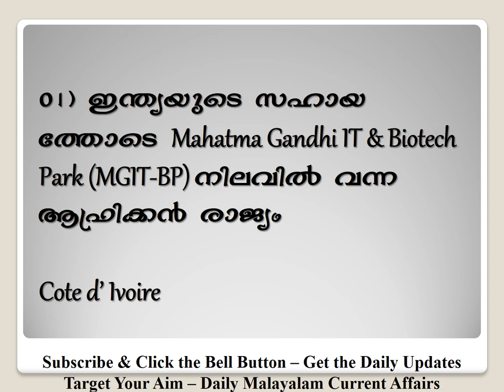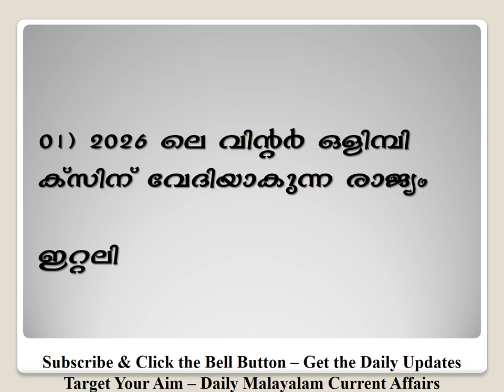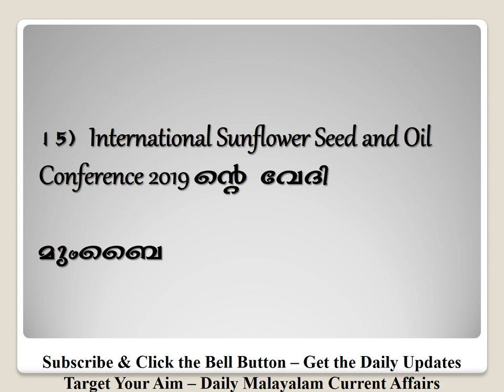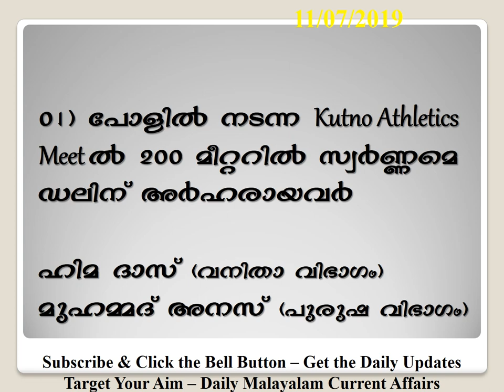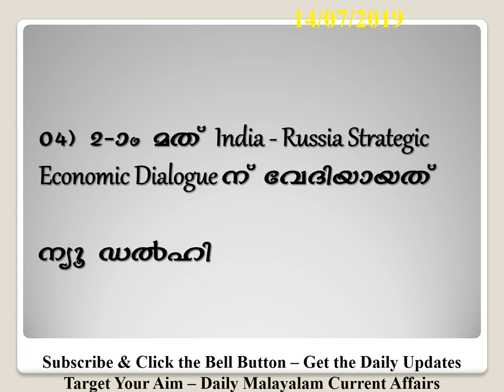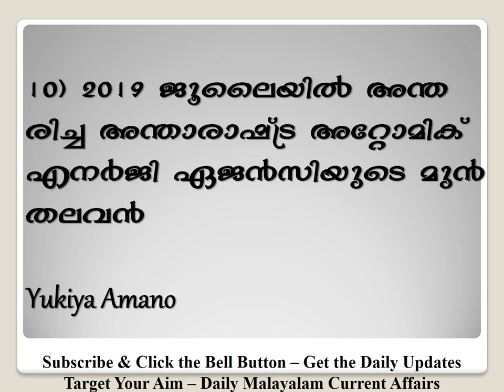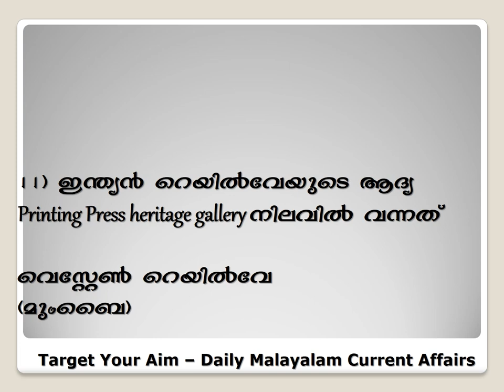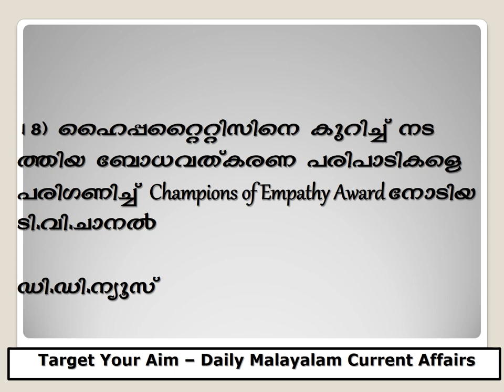July 2019 Current Affairs Detailed Class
Daily Malayalam Current Affairs.
Exam special for Peon / Attender , Kerala State Co Operative Bank

റാങ്ക് നിർണയിക്കുന്ന ചോദ്യങ്ങൾ ഇപ്പോഴും ആനുകാലിക വിവരങ്ങളിൽ നിന്നായിരിക്കും കാരണം കൂടുതൽ ആളുകളും ഒരു റാങ്ക് ഫയൽ പഠിക്കും എന്നാൽ ആനുകാലിക വിവരങ്ങൾ അതിൽ ഉൾപെടുത്താൻ കഴിയില്ലല്ലോ അതിനു ഒരു ചെറിയ പരിഹാരമായി ദിവസേനെയുള്ള ആനുകാലിക വിവരങ്ങൾ ലഭിക്കാൻ നിങ്ങളുടെ യൂട്യൂബിൽ TARGET YOUR AIM DAILY MALAYALAM CURRENT AFFAIRS എന്ന് സെർച്ച് ചെയ്തിട്ട് ചാനൽ സബ്സ്ക്രൈബ് ചെയ്യുക എന്നിട്ട് ബെൽ ബട്ടണിൽ ക്ലിക്ക് ചെയ്യുക. നിങ്ങൾക്ക് ഉപകാരപ്പെട്ടിട്ടില്ലെങ്കിൽ മറ്റുള്ളവർക്ക് ഉപകാരപ്പെടാൻ എങ്കിലും ഒന്ന് ഷെയർ ചെയ്യണേ

Channel Name : Target Your Aim Daily Malayalam Current Affairs